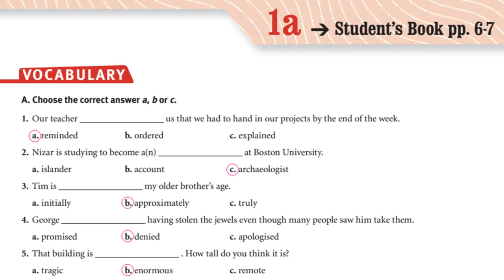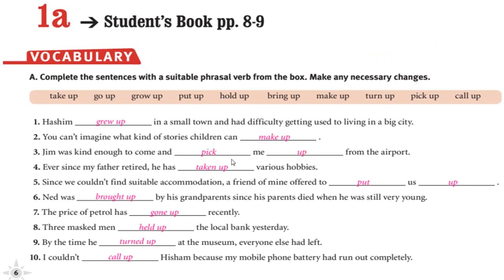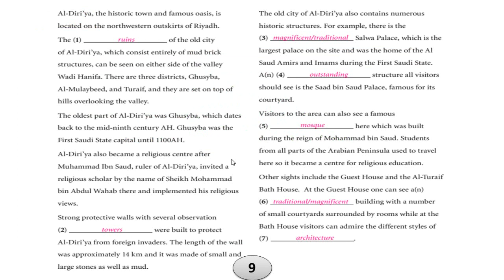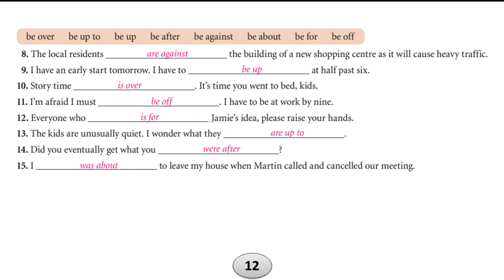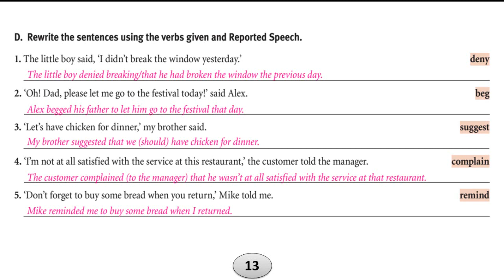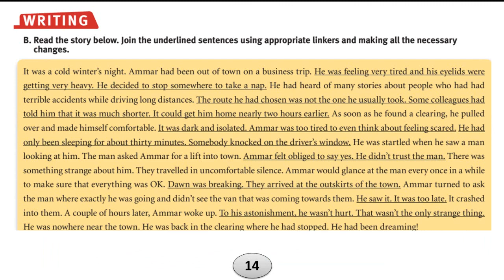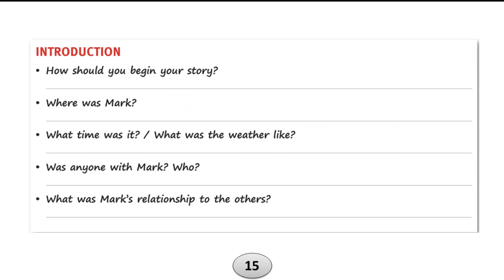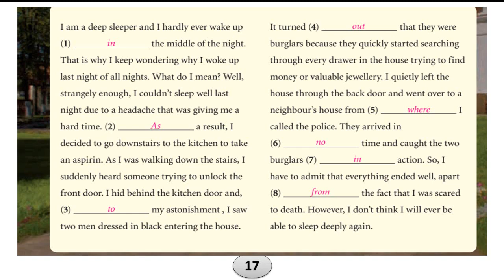Traveller4 Workbook حل كتاب التمارين الصف الثاني الثانوي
اللغة الانجليزية
المرحلة الثانوية
Traveller4 Workbook
Module 1
ترافلر4
كتاب التمارين
الوحدة الاولى